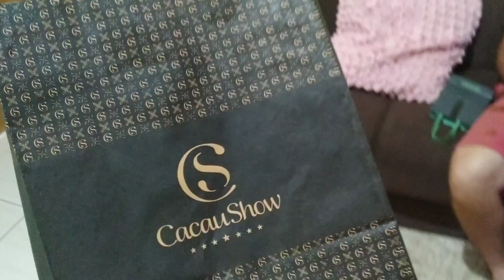Vlog meu fds, fui batizada, Domingo dos dias dos pais /Helen Wolf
Primeiramente quero agradecer todos vcs que me acompanham a algum tempo e dizer meus amores que é real, a presença de Deus.

Fui batizada e me sinto renovada.

Quero desejar feliz dias dos pais.

Pra quem não sabe quem
eu sou vou me apresentar , meu nome é Helen Wolf Mendoza tenho 28 anos faço 29 anos no mês de Setembro sou casada com o Emerson Jr e temos uma linda filha de 4 anos chamada Heloísa Wolf Mendoza De Medeiros, e nesse canal falo um pouco sobre maternidade, gravo tags , mostro alguns produtos do momento infantil que minha filha usa, dou dicas de dona de casa enfim é uma canal bem amplo em que vc pode encontrar várias coisas . Convido vocês assistirem e se inscrever se ainda nao for inscrito, compartilha e avaliar o vídeo.